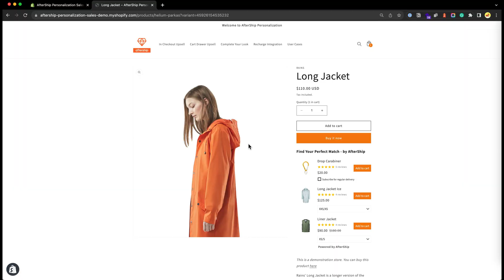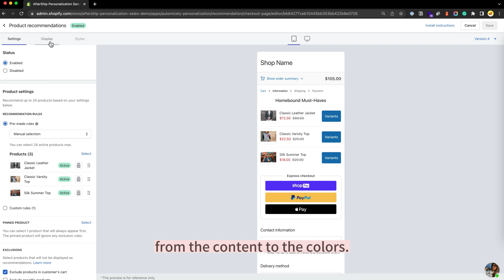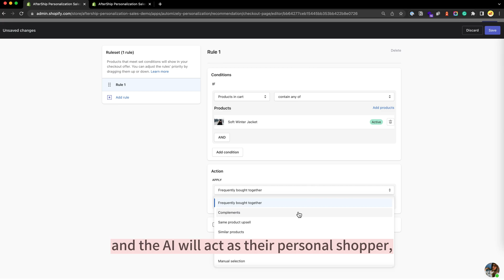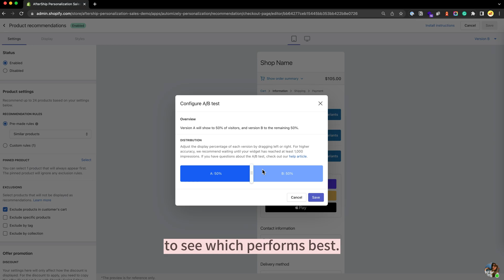Learn how to increase ROI by 30x & AOV by 70% using AfterShip Personalization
Create a custom, personalized experience for every customer using AfterShip Personalization's AI technology. Our AI acts as a personal shopper which ultimately boosts AOV and conversions with recommendations and content tailored to each customer.

Watch this video to learn more about AfterShip Personalization's features and how you can customize your Shopify checkout with no coding required.